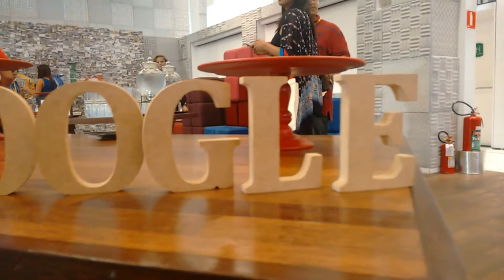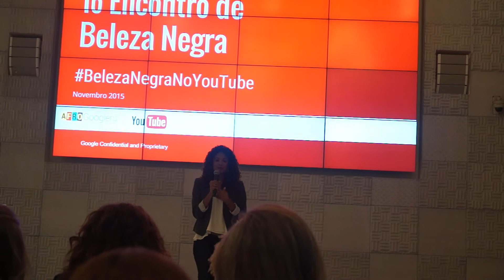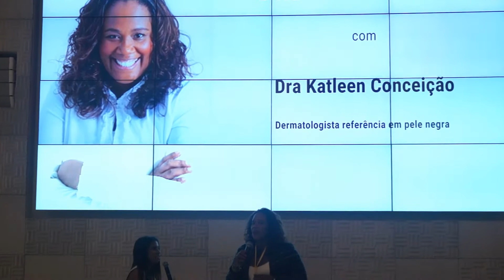Vlog 1°encontro de beleza negra Youtube